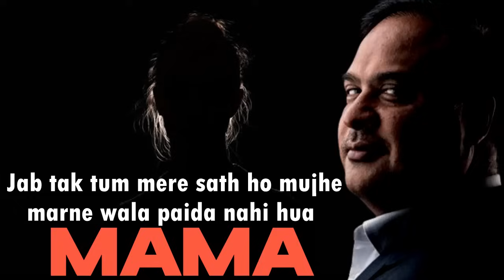Assam R#p# Accused | Police Custody De@th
Kindly Support us If you liked our Videos